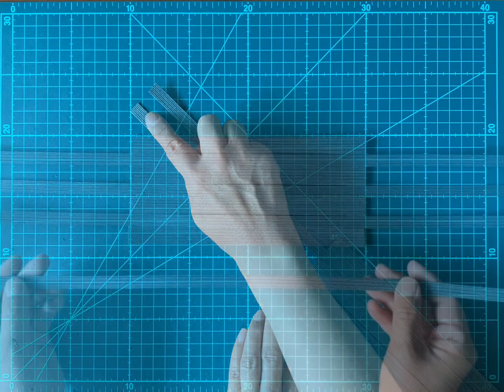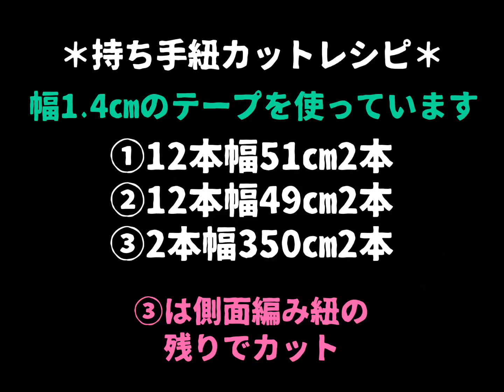第46作★おすすめ‼︎クラフトバンドでプチお出かけカゴバッグを作りましょう😸Let's make a petite outing basket bag with kraft tape!!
今回は、プチお出かけにぴったりのカゴバッグを作ります。角底・追いかけ編みで制作出来ますので初心者の方にもおすすめです。ぜひ、作って見て下さいね。

第1作★クラフトテープでカゴバスケット【底の作り方】How to make the bottom of the basket with kraft tape

第2作★クラフトテープでカゴバスケット【仕上げ】How to make a continuation of the bottom of the basket with kraft tape

第3作★クラフトテープでしおりブックマーカー【作り方】How to make bookmarks with kraft tape

第4作★クラフトテープでリボンリース【作り方】How to make a ribbon wreath with kraft tape

第5作★クラフトテープ＊花結びヘアゴム【作り方】How to make flower knot hair elastic with kraft tape

第6作★クラフトテープでクロス柄カゴバッグ【作り方】

第7作★クラフトテープでカゴバッグ【作り方】
お弁当入れにぴったり！Suitable for lunch box! How to make a basket bag with kraft tape

第8作★クラフトテープでカゴバスケット【作り方】まるみかわいい

第9作★夏カゴバッグ＊クラフトテープ＊作り方＊

第11作★クラフトテープでクロス柄ワンハンドルカゴバスケット【作り方】

第12作★クラフトテープで模様編みのカゴバスケット【作り方】

第13作★クラフトテープ＊ボーダー柄カゴバスケット【作り方】
How to make a basket with a border pattern using craft tape

第14作★クラフトテープで多肉植物鉢カバー【作り方】

第15作★クラフトテープでカゴバッグ＊縁かがり【作り方】How to make an overhanging basket bag with craft tape

第16作★クラフトテープでカゴバッグ＊縞模様【作り方】How to make a striped basket bag with craft tape

第17作★クラフトテープでカゴバッグ＊大人かわいい色＊持ち手倒せます【作り方】How to make a foldable handle basket bag with craft tape

第18作★クラフトテープでカゴバッグ＊丸底＊縦長バッグ＊引き返し編み＊縁かがり【作り方】How to make vertically long & round bag with craft tape

第19作★クラフトテープでカゴバッグ＊階段状の編目がきれい＊丸底【作り方】How to make basket bag beautiful stepped mesh with craft tape

第20作★クラフトテープでカゴバッグ＊花ボタン＊丸底＊丸編み【作り方】How to make bag flower buttons & round bottom & circular knitting

第21作★クラフトテープ＊よろい編みカゴバッグ＊バイカラー＊丸底【作り方HowTo】craft tape basket bag/armor knitting/bicolor/round bottom

第22作★クラフトテープ＊格子模様カゴバッグ＊丸底【作り方】How to make a checkered round bottom bag made of craft tape

第23作★クラフトテープ＊バレッタ&ヘアゴム＊余り紐でヘアアクセ【作り方】How to make barrette & hair tie with extra string craft tape

第24作★クラフトバンドカゴバッグ＊交差模様【作り方】How to make a cross-patterned basket bag with a craft band

第25作★クラフトテープ＊カゴバッグ＊クロス柄＊柄入り持ち手【作り方】How to make cross patterned craft tape bag with patterned handle

第26作★クラフトテープ＊あじろ編み＊カゴバッグ【作り方】Craft tape * Ajiro knitting * Basket bag [How to make]

第27作★クラフトテープ＊ふた付き小物入れ【作り方】How to make an accessory case with a lid with craft tape

第28作★クラフトテープ＊クリスマスツリー【作り方】Christmas tree made with craft tape

第29作★クラフトテープ＊カゴバスケット＊追いかけ編み【作り方】How to make a basket by chasing knitting with craft tape

第30作★クラフトテープ＊カゴバスケット＊ハードタイプテープ【作り方】How to make a bag using hard type craft tape

第41作★クラフトテープ＊カゴバッグ＊ストールクリップがアクセント【作り方】

第43作★クラフトテープ＊丸～い＊バケツ型バスケット＊丸底編み＊3本縄編み＊追いかけ編み【作り方】

第44作★超簡単!! クラフトテープでボーダー柄のカゴバッグを作りましょう😸

第45作★楽に編める‼︎クラフトテープでカゴバスケットを作りましょう😸Let's make a basket with kraft tape [Easy to knit! ]

第46作★おすすめ‼︎クラフトテープでプチお出かけカゴバッグを作りましょう😸Let's make a petite outing basket bag with kraft tape!!

当チャンネルでは、クラフトテープ（クラフトバンド・紙バンド・エコクラフト）を使った各種クラフトワーク講座にどんどん力を入れていきます。ご視聴・高評価をいただけると嬉しいです。